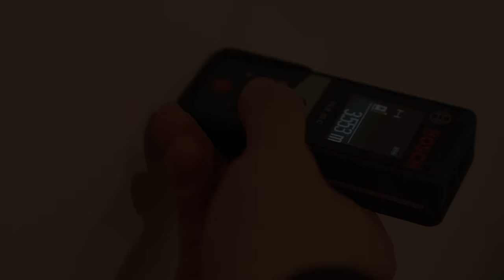10 Small Bedroom Design Tips To Maximise Space & Style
💌 Join Our FREE Fortnightly Newsletter

DECORATING OR RENOVATING YOUR HOME? Check out my home design course

🏠 Furnishing/decorating your home but don’t know where to start?

IKEA Eket
IKEA Pax Wardrobe
Light Strips

🛌 Favourite Beddings!
Linen (Great for summer or warm climate)

Cozy Earth

Cotton (Classic, soft, lustrous finish)

Filming Gear

Timestamps:
00:00 - Intro
00:23 - Prioritise The Essentials
00:55 - Simplify The Bed
02:41 - Rethink The Nightstand
03:53 - Larger, Multifunctional Furniture
04:39 - Make The Walls Visually Engaging
05:19 - Vertical Space & Mirror
06:31 - Lighting
07:10 - Contain The Clutter
07:42 - It Doesn't Have To Be White